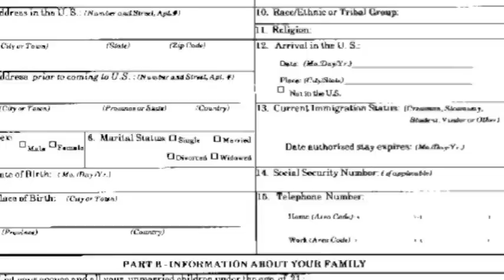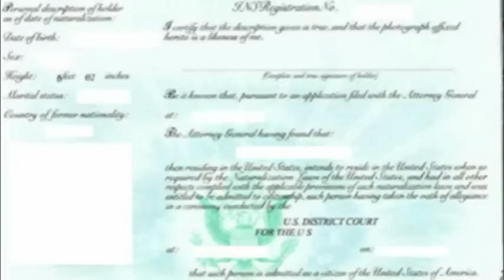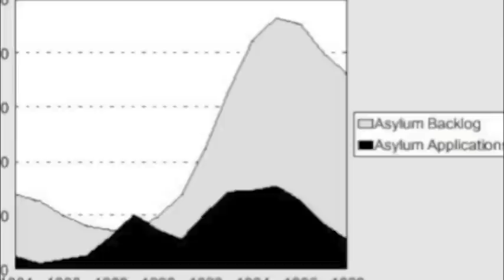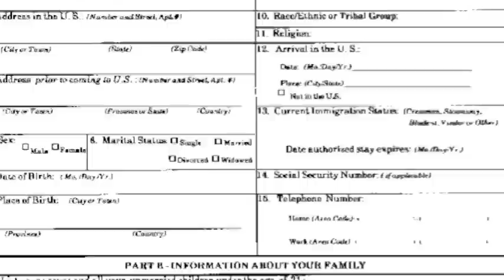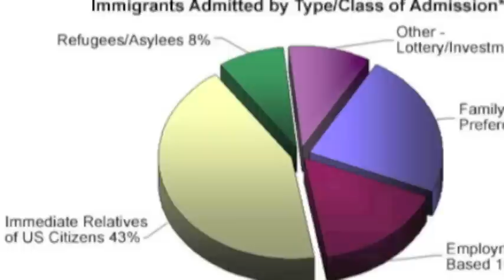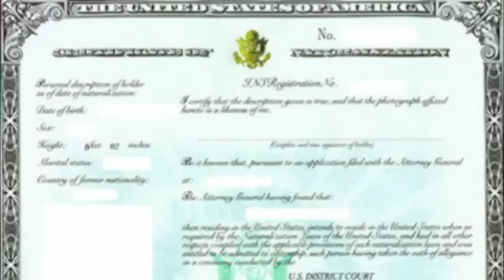4 Thousands Green Cards & 13 Thousands Citizenship to Nepalis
4 Thousands Green Cards &  13 Thousands Citizenship to  Nepalis in USA .
Program : Community Halchal
Host : Surya Thapa
Date :  19 February 2012